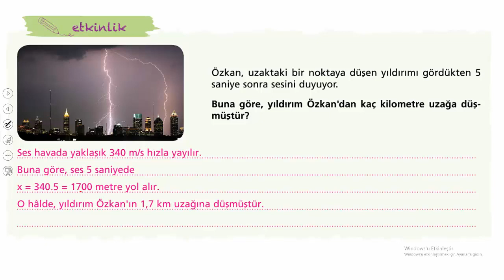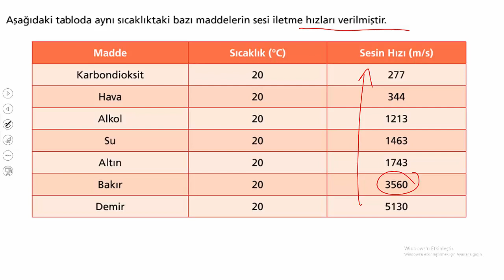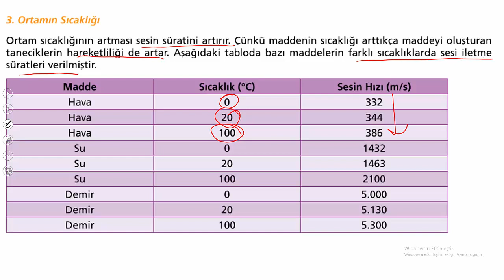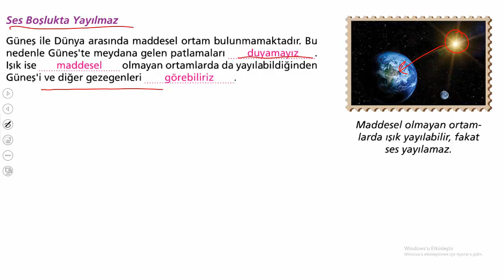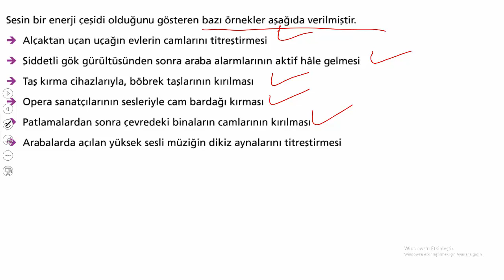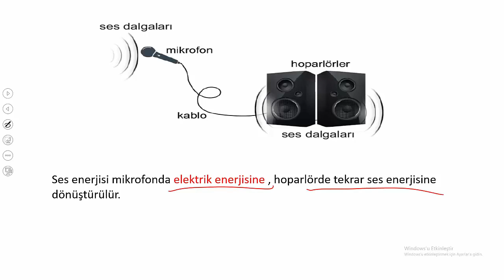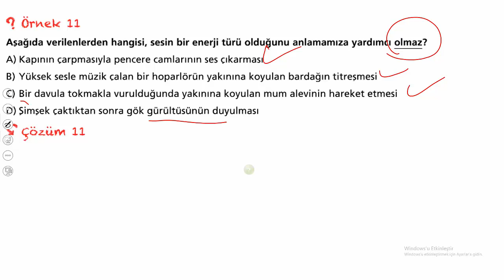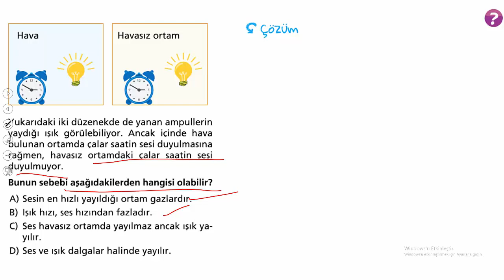6. SINIF SESİN SÜRATİ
6.SINIF FEN BİLİMLERİ SESİN SÜRATİ KONU ANLATIMI SORU ÇÖZÜMÜ. KONU ANLATIMINI İZLEDİKTEN SONRA SORU ÇÖZÜMÜ YAPINIZ. #6.sınıf,